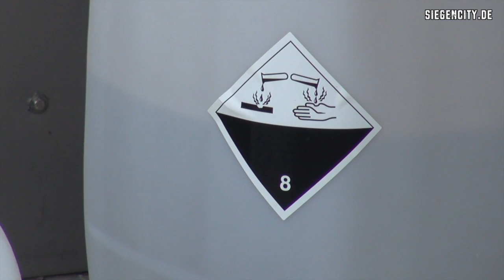Feuerwehr-Übung am Klärwerk - Wilnsdorf-Niederdielfen - 20.09.2014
Samstag, 20. September 2014, Klärwerk Niederdielfen: Auftakt der Reihe von Feuerwehr-Jahresübungen, die nun folgen. Im Einsatz hier der Löschzug 8 der Feuerwehr Siegen, das sind die Löschgruppen Kaan-Marienborn, Feuersbach und Volnsberg. Dazu von den Wilnsdorfern die Löschgruppen Niederdielfen und Flammersbach und das DRK Siegen Ost. Als Szenario gab es eine Kettenreaktion von Unglücksfällen, angefangen mit einem technischen Defekt in der Heizungsanlage, der zu einer Verpuffung und anschließendem Brandausbruch im Verwaltungs- und Sozialgebäude des Klärwerks führte. Durch den Brand entzündeten sich dann Klärgase im benachbarten Faulturm. Mehrere Personen wurden durch die sich im Gebäude rasch ausbreitenden Rauchgase an ihrer Flucht gehindert und mussten von der Feuerwehr unter schwerem Atemschutz gesucht und gerettet werden. Aber nicht genug: In einem benachbarten Lagerraum kippten durch die Druckwelle der Verpuffung mehrere Behälter mit Chemikalien um und verätzten zwei Mitarbeiter.

Recorded with SONY HXR-NX70E.